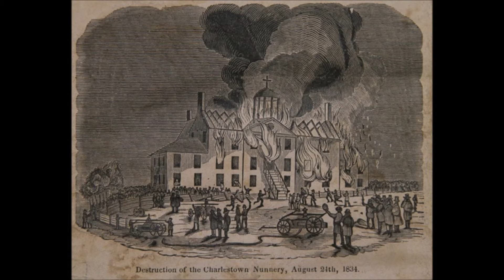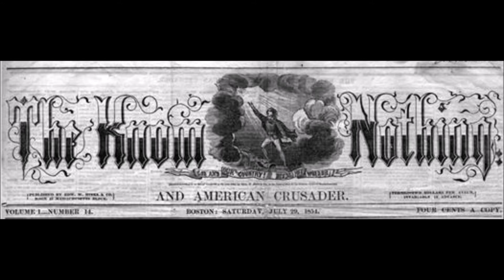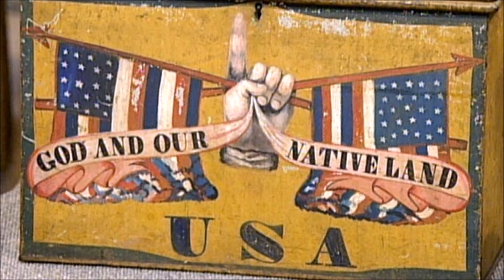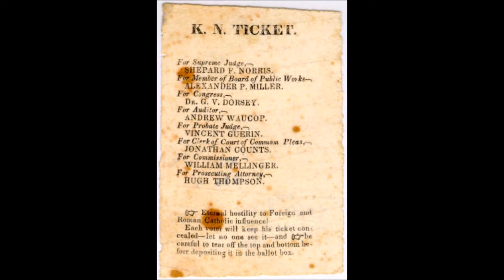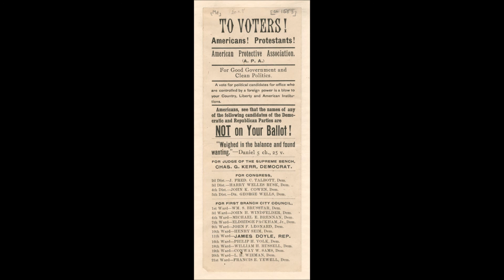American Catholic History in Less Than Five Minutes: The Know Nothings of the 1850s